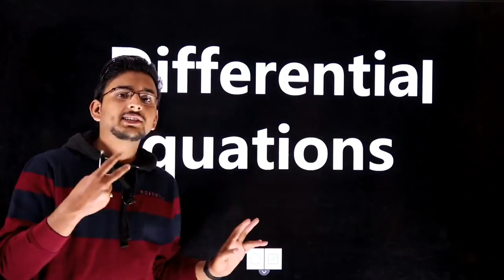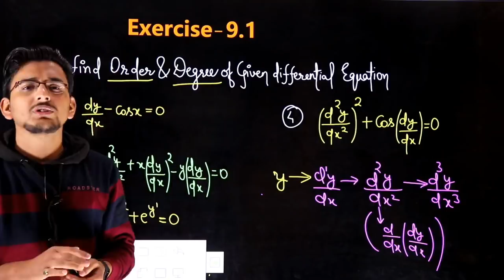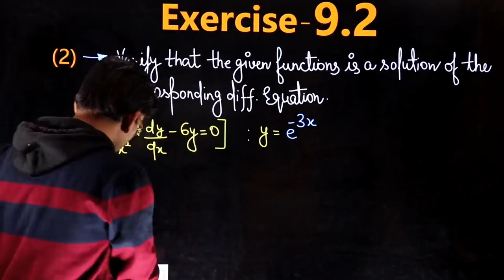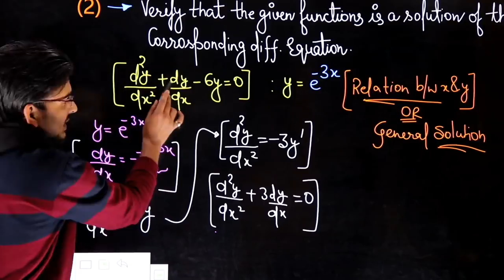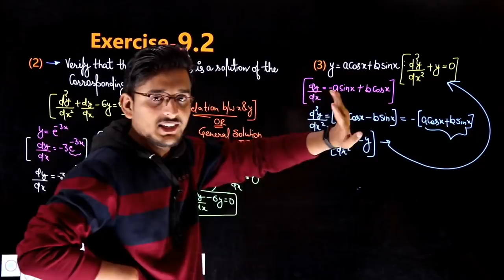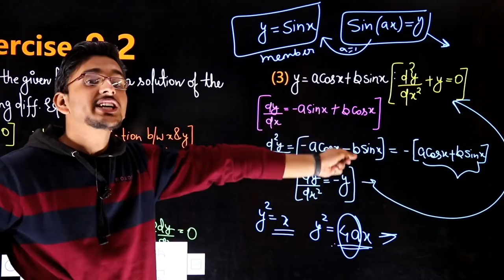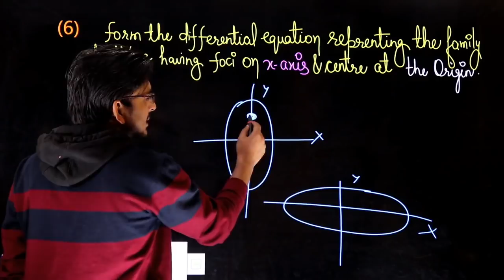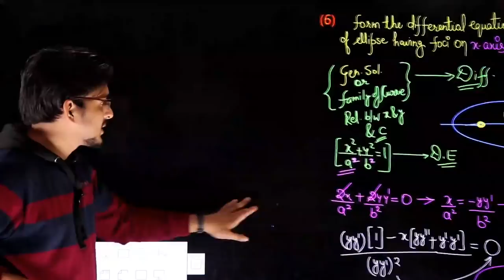💥Class12th Math|Chapter 09| Differential Equation|One Shot. 💥Complete Math Solve